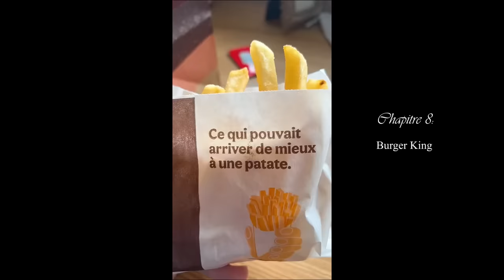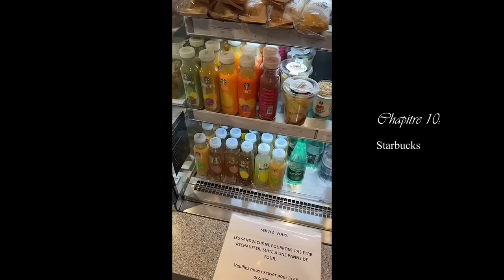Dégustations d'un gentleman (compilation)